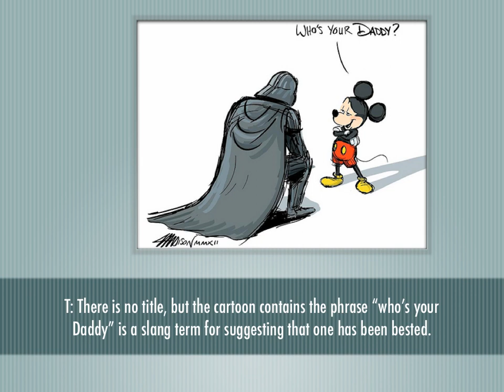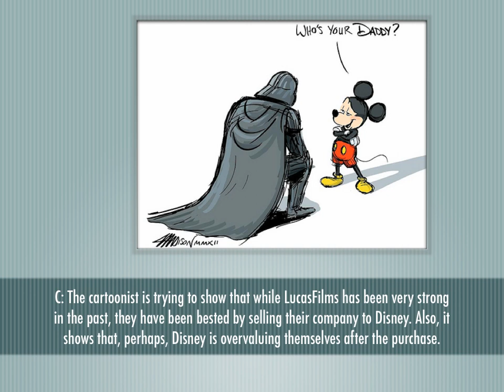Example OPTIC: Political Cartoons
An example OPTIC using a political cartoon.